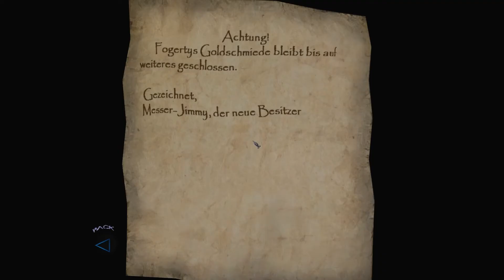Let's Play THIEF: DEADLY SHADOWS (German / PC) | Folge 81 - Garrett bei Inspektor Drept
Let's Play THIEF: DEADLY SHADOWS (German / PC) | Folge 81 - Garrett bei Inspektor Drept - Willkommen zu meinem fesselnden Let's Play von "THIEF: DEADLY SHADOWS"! Begleite mich auf dieser schattenreichen Reise durch die düstere Welt des Meisterdiebs Garrett – und das alles auf Deutsch! Tauche ein in die Stealth-Action dieses Klassikers, während wir gemeinsam in die Rolle des Meisterdiebs schlüpfen und uns durch die Schatten schleichen.

🌒 Gameplay auf Deutsch: Erlebe die spannende Handlung und die kniffligen Missionen von "THIEF: DEADLY SHADOWS" in meiner Muttersprache. Wir werden gemeinsam strategisch vorgehen, Diebstähle planen und die Geschichte von Garrett entdecken.

💻 PC-Gaming: Genieße hochauflösende Grafiken und flüssiges Gameplay auf dem PC. Die detailreiche Umgebung und die dunkle Atmosphäre kommen in ihrer vollen Pracht zur Geltung.

👤 Meisterdieb-Abenteuer: Schau zu, wie ich mich geschickt durch die Schatten bewege, Wachen ausmanövriere und wertvolle Beute stehle. Jede Mission erfordert Fingerspitzengefühl und Köpfchen, um unentdeckt zu bleiben.

🎮 Let's Play Serie: Diese Playlist ist Teil meiner fortlaufenden Let's Play Serie von "THIEF: DEADLY SHADOWS". Verpasse keine Folge und erlebe die gesamte Reise durch die dunklen Gassen und aristokratischen Häuser mit mir!

🤔 Gaming-Interaktion: Deine Kommentare sind gefragt! Teile deine liebsten Stealth-Momente, gebe Tipps für geschickte Diebstähle und lass uns gemeinsam in der Community die Kunst des Schleichens zelebrieren.

Bereite dich darauf vor, als Meisterdieb in "DEADLY SHADOWS" in die Schatten zu tauchen und gemeinsam mit mir die düstere Welt von Garrett zu erkunden. Danke, dass du dabei bist – drück auf Play und lass uns die Beute machen!